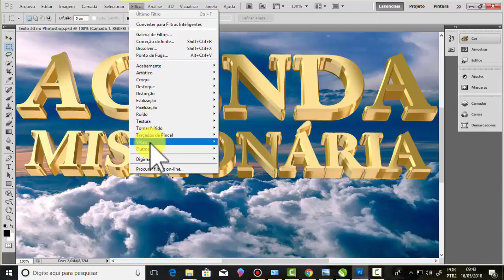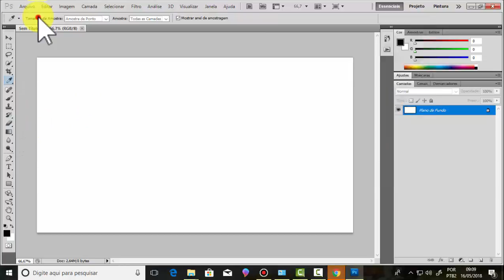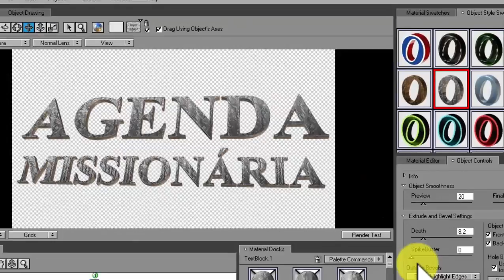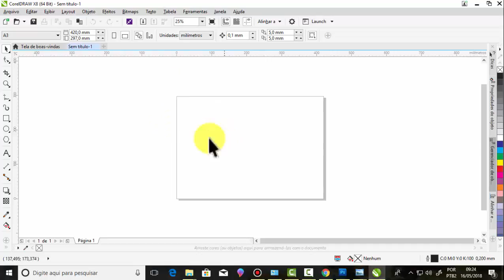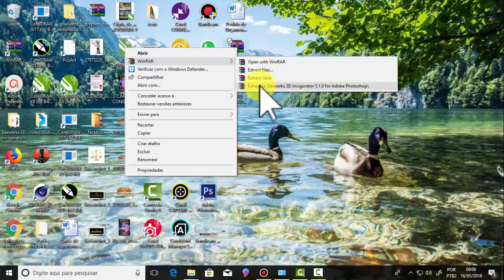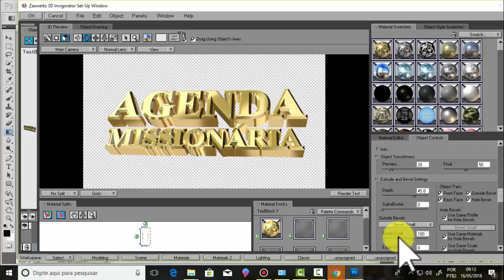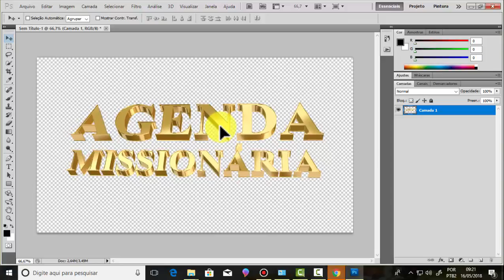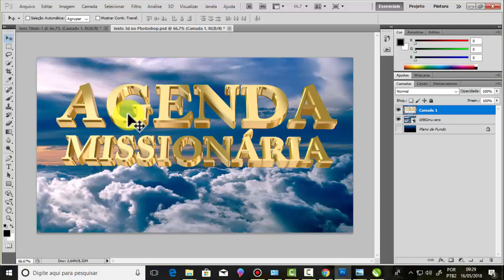Como fazer texto 3D ouro no Photoshop Cs5